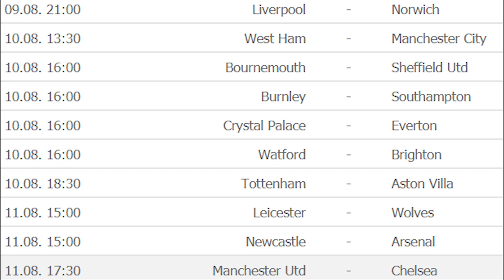NEYMAR K HAZARDOVI ?